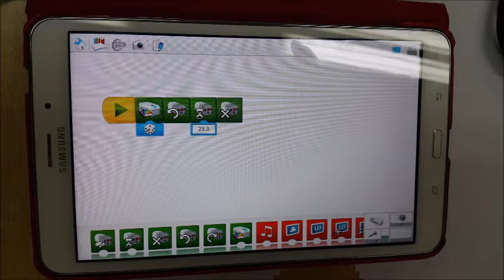we do 2.0 Decorated Line Machine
예술 작품을 그려 보세요^^